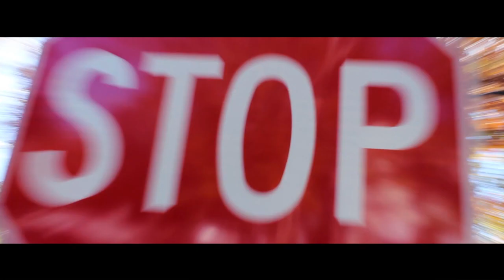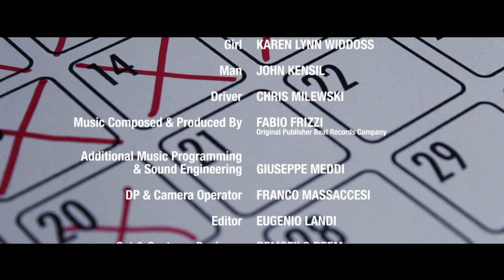The Cold Eyes of Death (Fabio Frizzi scored Italian Horror / Giallo inspired short)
THE COLD EYES OF DEATH
Status: Now available!
Written & Directed by: Luciano Imperoli
Starring: Karen Lynn and John Kensil
Soundtrack by: Fabio Frizzi
Director of Photography: Franco Massaccesi
Edited by: Eugenio Landi
Additional Footage: Giorgio Bertucelli
Produced by: Chris Milewski and David von Roehm (R.I.P)

THE COLD EYES OF DEATH is a low-budget short horror film which takes influence from both the psychological Italian gialli of the 60s & 70s and the supernatural Italian horror of the 80s. With an experimental, DIY charm, this film puts most emphasis on atmosphere and visuals rather than today's typical gore and sleaze. Maestro Fabio Frizzi's soundtrack, whose highly acclaimed works include Fulci's ZOMBIE, THE BEYOND, and CITY OF THE LIVING DEAD, is the driving force that connects avant-garde shots and chop-shop editing into something fans of the aforementioned genres can enjoy.